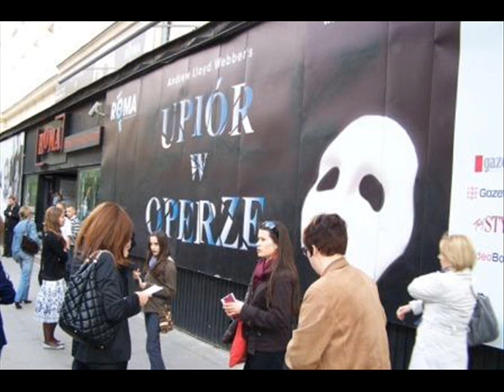Damian Aleksander Noc muzyke gra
Polish song from the play "Phantom of the Opera"